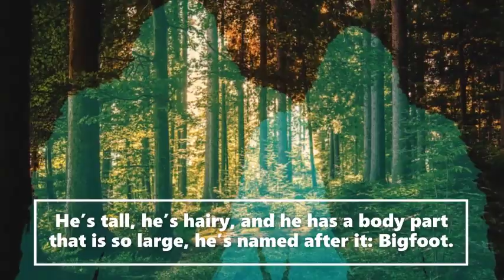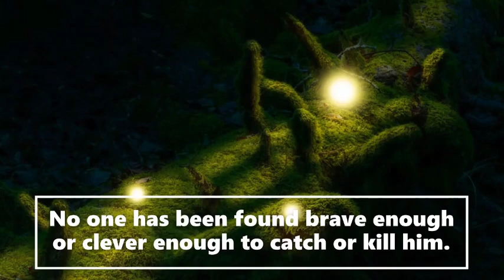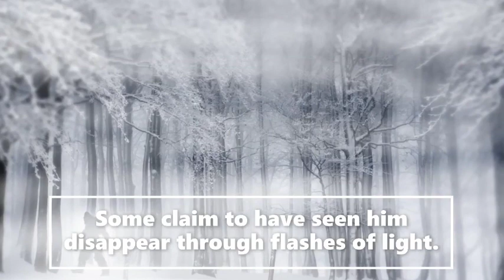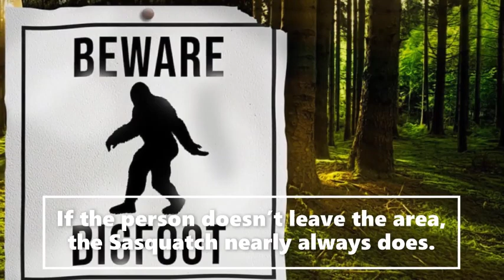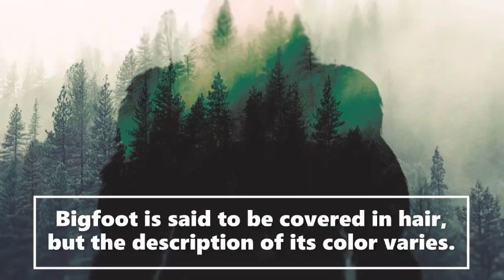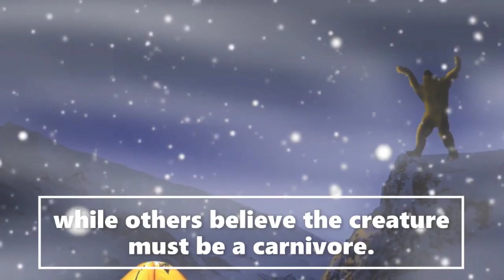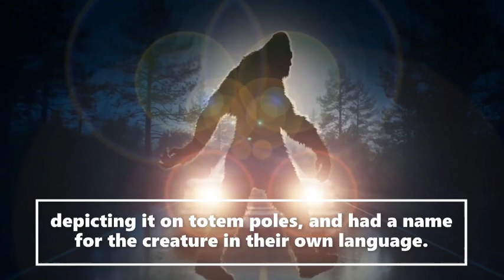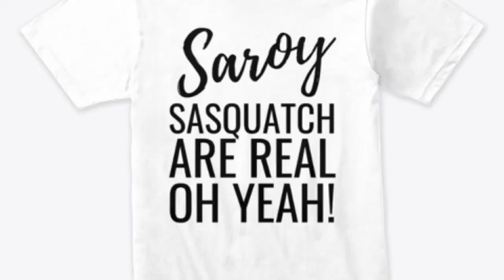(Prt3of4) Bigfoot Friendship Betrayal (True Story!)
Welcome to the  Saroy channel. This is an entertainment channel for real Bigfoot bedtime stories. Today (Prt3of4) Bigfoot Friendship Betrayal (True Story!).  We receive witness Sasquatch accounts and actual publicly documented cryptid sightings. Creative license is used to expand on the characters in these stories. We release daily encounters.  Let us know if you enjoyed today's story.

Previously, we have explored numerous instances of supernatural activity witnessed at Cannock Chase in Staffordshire, many of which are directly connected to Castle Ring, the remnants of an Iron Age fort at the heart of that region. This week, we journey to another such site, located 200 miles away in southeast England, known for similar disturbing occurrences. Join us as we delve into the Curse of Clapham Wood.

Special thank you to Steve Baxter for letting us use his wonderful artwork of, bigfoot, sasquatch His art can be found

Turn off the lights, get into bed and plug in your earphones. It's time for a creepy bedtime story. For the discerning horror fan, we cover the most chilling cases throughout history. From the paranormal to the supernatural, unsolved mysteries and strange deaths to cryptids, conspiracy theories and the most disturbing of true crimes, all told in a unique and creepy way. Join us every week for a new scary story.creepy stories, creepy stories, true scary stories reddit lets not meet, podcast, compilation